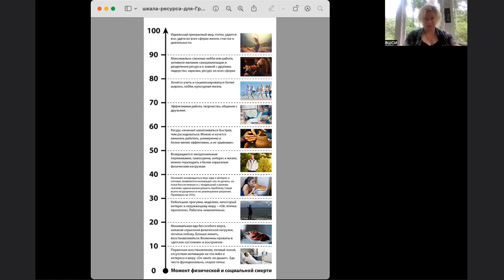Лени не существует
В этом видео разбираем понятие лень, внутренний ресурс и что со всем этим делать. Обязательно досмотри до конца – мы подкрепляем теорию практикой. Тебя ждёт интересное задание, помогающее разобраться с твоей личной ленью.